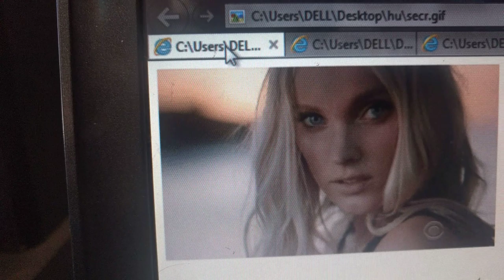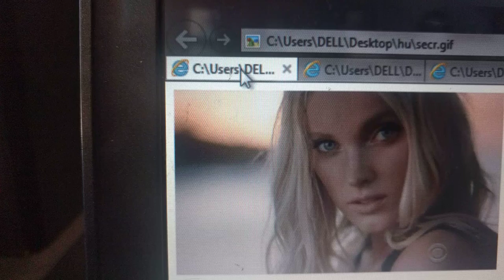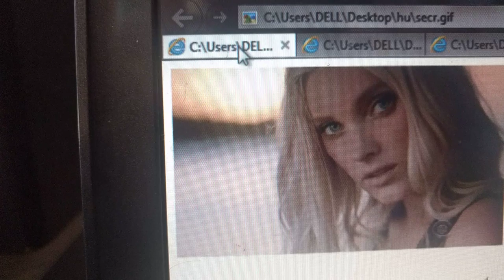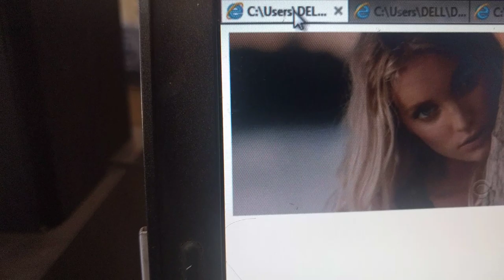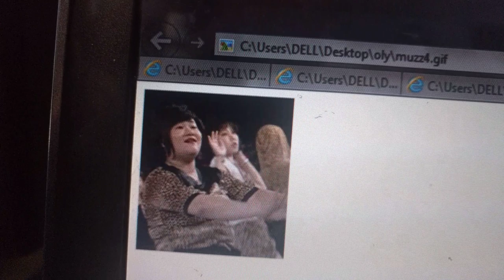Video za kumpizisha mumeo hadi apige kelele usifanye siri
UNATAKA uonekane unayajua toka kuzaliwa wakati sio kweli haipendezi kuyafanya siri mambo matamu, mpizishe hadi apige kelele ksha mwambia na yeye akufanyie hivyo, ni amri, KWA MAWASILIANO 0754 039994 NA WHATSAP 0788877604